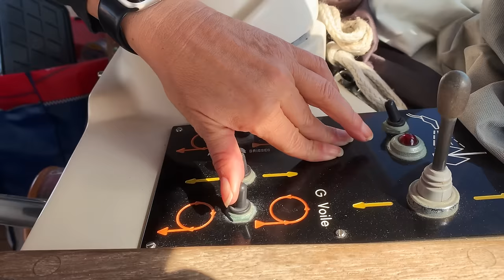89 - Endlich! Neue Segel ⛵️ | Hafenkino.blog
Was macht ein Segelboot zu einem Segelboot? Die Segel ⛵️ natürlich
Wir haben lange hin- und her überlegt und hatten auch viele Fragen: welches Material? Welche Größe? Mit Latten? Ohne Latten?
Wir sprachen mit Segelmachern, die online verkaufen und mit Segelmachern vor Ort. Es gab aber immer einen Punkt, der uns Bauchschmerzen bereitete. Entweder es waren die fehlenden Sprachkenntnisse oder das bei uns noch fehlende Amel-Wissen.
Und dann hatten wir das unglaubliche Glück mit Rolly Tasker. Rolly Tasker arbeitet immer mit Segelmachern vor Ort zusammen, um für die Eigner das beste Ergebnis zu bekommen. So kann der Segelmacher zum Beispiel an Bord kommen, um zu Messen falls nötig. Der Segelmacher hier in Barcelona kommt zufälligerweise aus Deutschland, für uns wie ein Sechser im Lotto!

Wir empfehlen auf jeden Fall Rolly Tasker Segel. In Deutschland ist die Vertretung die Tuchwerkstatt
Sebastian haben wir auf der Boot kennengelernt und auch ihn empfehlen wir uneingeschränkt!

Und dann gibt es eine kleine Auszeit, wir gehen in die Stadt und schauen uns ein superschönes Gebäude von Gaudí an...

Lade uns gerne auf einen Kaffee (oder zwei oder drei) ein

Oder schenke uns ein "Super Thanks!" Du findest den Button direkt unter dem Video rechts aussen!

Du kannst auch bei deiner Amazon Bestellung über einen unserer Links ⬇️ auf die Amazon Webseite gehen und dann alles deiner Wahl bestellen.

Natürlich hilft auch ein Like, Abo oder das Teilen des Videos MEGA - Egal was du machst, wir sind dir auf jeden Fall dankbar dafür 🙏

00:00 - 00:23 Was in dieser Folge passiert
00:23 - 07:24 Segel 1 Besan
07:24 - 11:24 Segel 2 Sorgenkind Genua
11:24 - 14:28 Segel 3 Das Großsegel
14:28 - 17:51 Warum Rolly Tasker?
17:51 - 25:21 Casa Vicens

Aufgenommen mit:
*Shure MV88 Set
*Sennheiser MKE 200
*Gimbal: DJI OSMO
*Micro 1: Røde ME-L (mit Windschutz!)

Wenn du uns unterstützen möchtest, dann gehe doch vor deiner nächsten Amazonbestellung über einen der Amazon - Kurzlinks von Hafenkino.blog auf Amazon. Bei einer  Bestellung innerhalb der nächsten 24 Stunden erhalten wir eine kleine Provision. Nicht viel und wir sehen auch nicht, wer was kauft.

Vlogs die wir mögen:
Sailing Uma